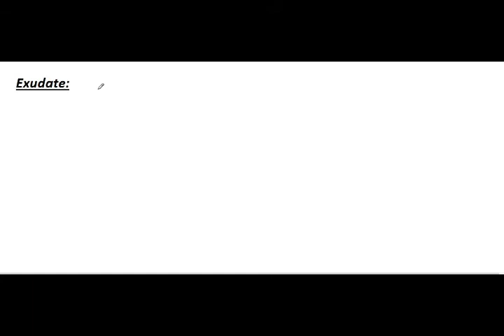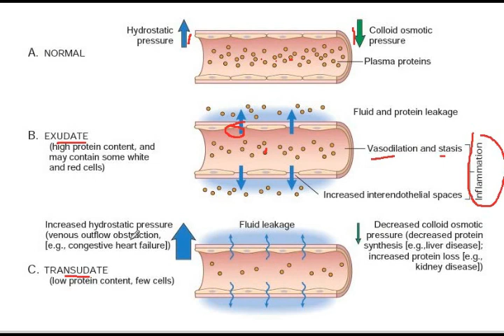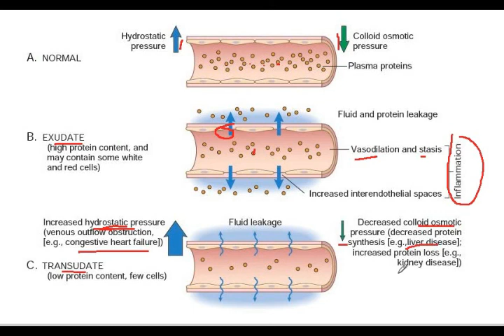Exudate and Transudate